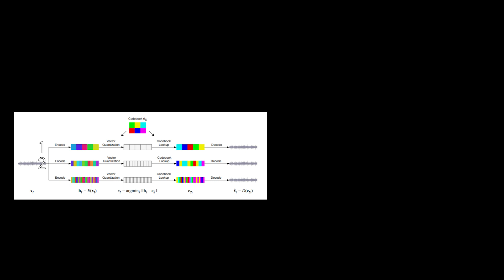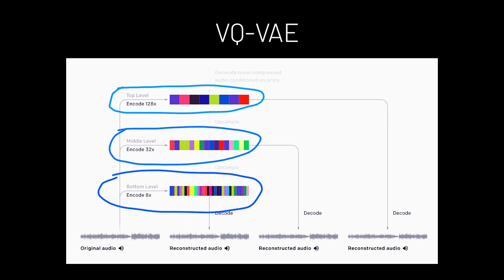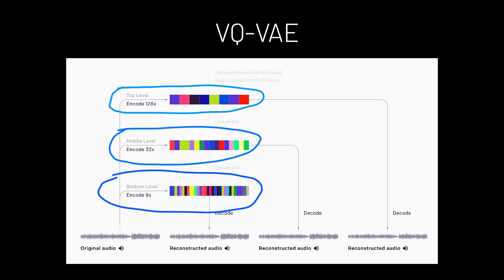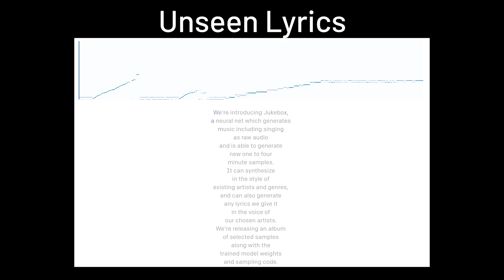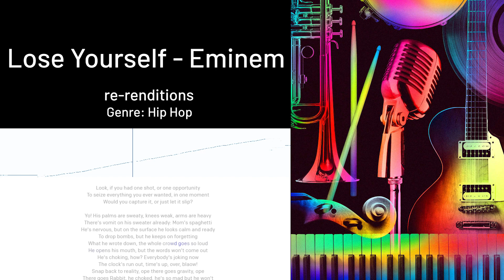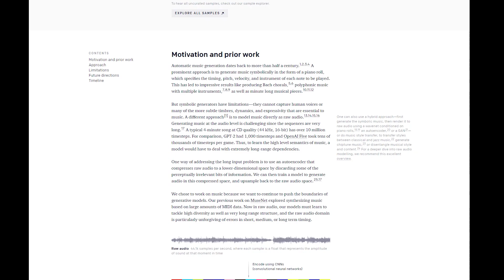How Does AI Generated Songs Sound Like? [OpenAI Jukebox]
This jukebox is not completely perfect but it is astonishing as it can perform very well in some cases. There are good results, there are bad results too, as Thanos once said, perfectly balanced, like all things should be. lol

music
steaminwaffle - wait